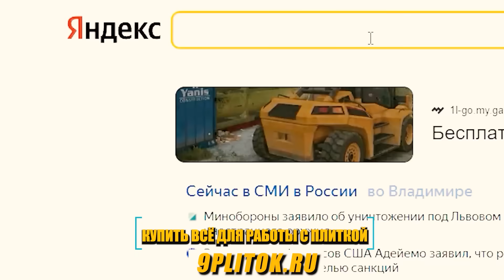Можно ли работать жидким КЛЕЕМ для ПЛИТКИ? Укладка плитки 120х60 на пол. Как ходить по свежей плитке